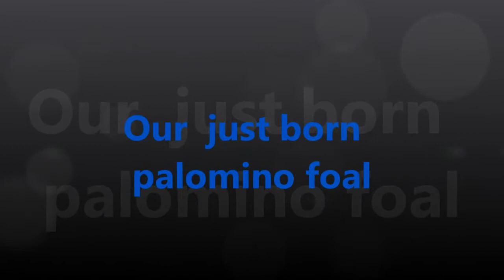Warrior d Hathor 8 hours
Poulain Oldenburg  mâle palomino